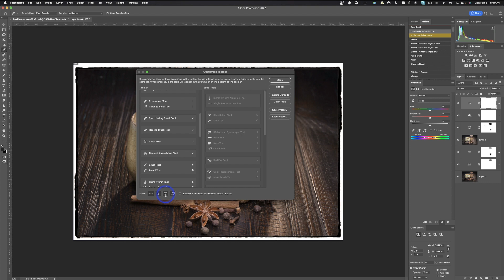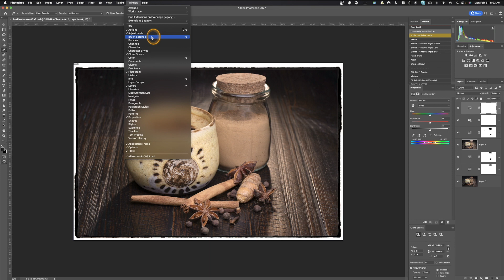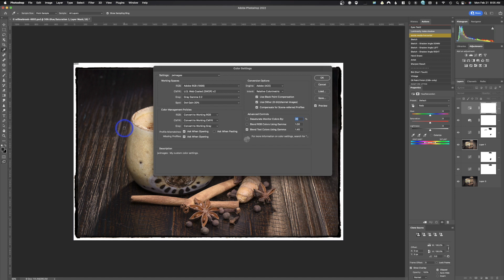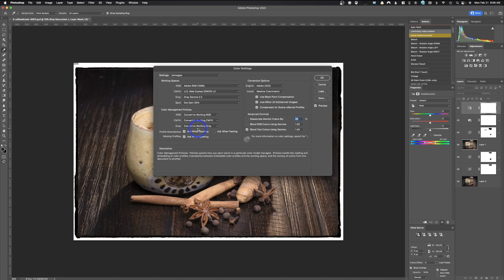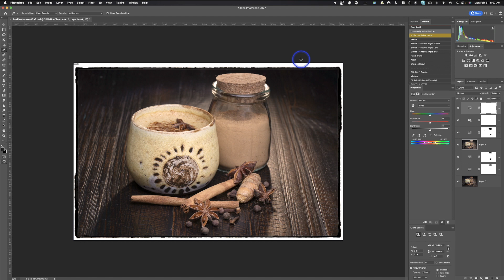5 Important Steps before using Adobe Photoshop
5 Important Steps before using Adobe Photoshop. I will show you how to set-up preferences, workspaces, keyboard shortcuts, the toolbar, and color settings with these 5 Important Steps before using Adobe Photoshop.  Having your program configures correctly will make you life using the program much easier.